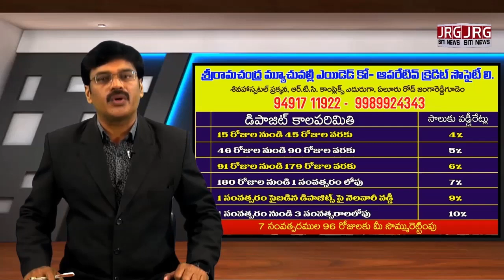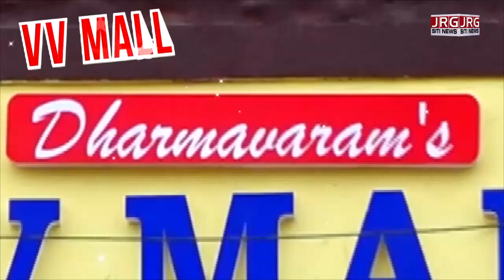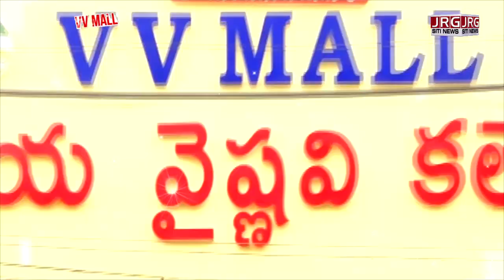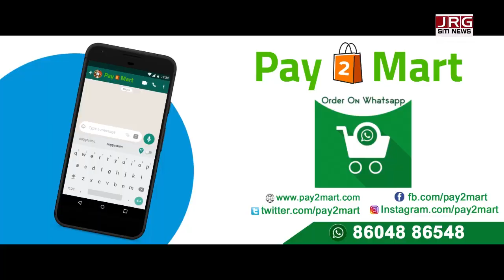SITI NEWS 02 02 2022